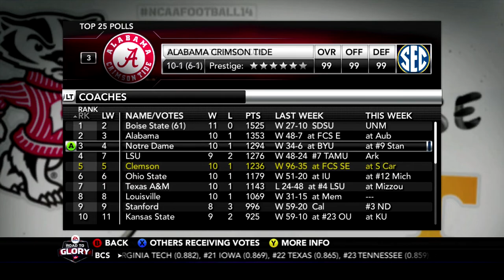BREAKING MULTIPLE RECORDS!!! | NCAA 14 Road to Glory | Episode 11